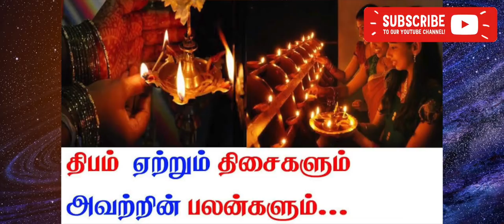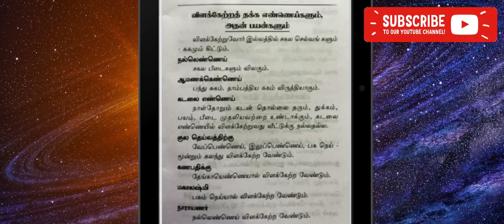வீடு சுபிட்சம் பெற | திருவிளக்கு வழிபாட்டு முறைகளும் ,விளக்கேற்ற தக்க எண்ணெய்களும்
திருவிளக்கு வழிபாட்டு முறைகளும் ,விளக்கேற்ற தக்க எண்ணெய்களும் ..